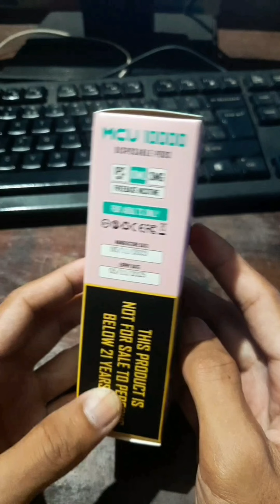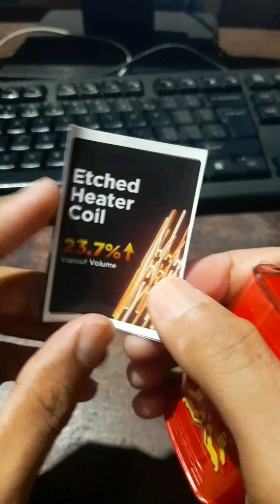GeekBarr MCU 10000